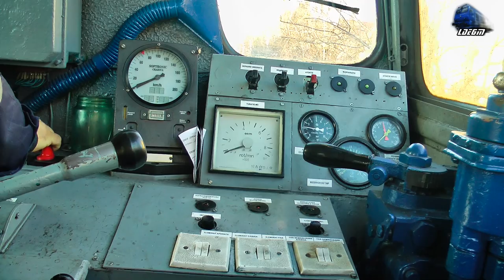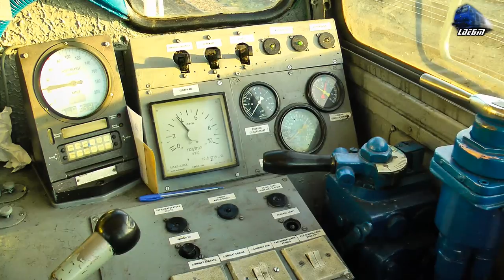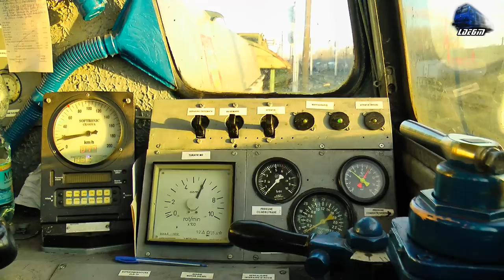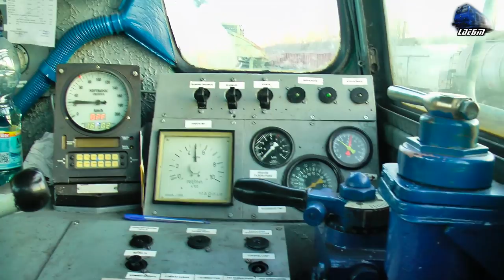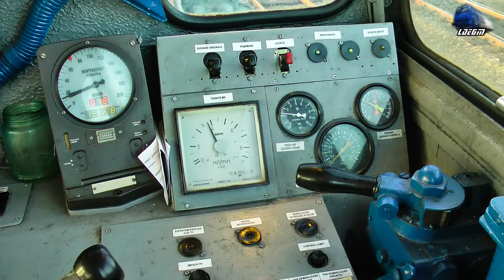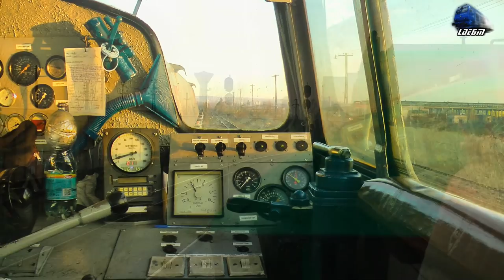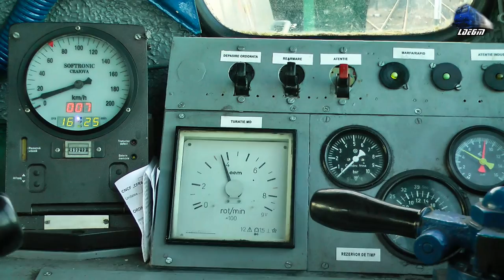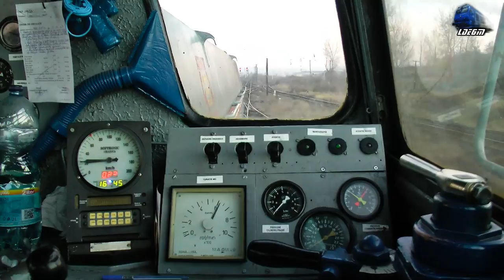LDH1250 Cabview/Führerstandsmitfahrt - Mecanic Ajutor la Manevra/Helper Engineer at Shuntings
1:LDH1250 Cabview/Führerstandsmitfahrt - Mecanic Ajutor la Manevra/Helper Engineer at Shuntings

© Train97